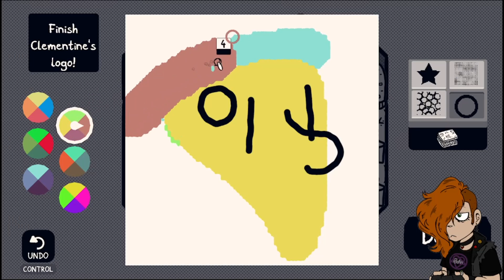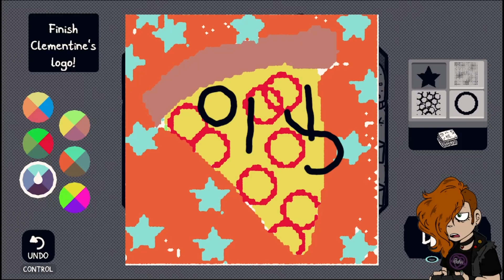Chicory: Imposter Syndrome in Bug City, U.S.A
MAN That's a BIG BUG!
Hi, I'm Stalky, I'm an Artist and Gamer and I hope you'll hang around for a while to see what I do here.
Uploads assured every Friday with random uploads possibly peppered through the week.